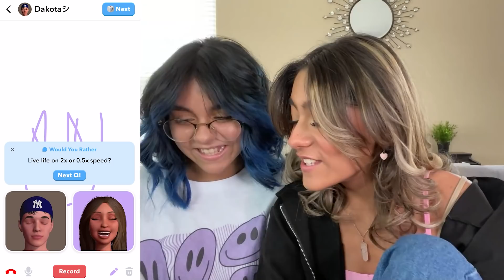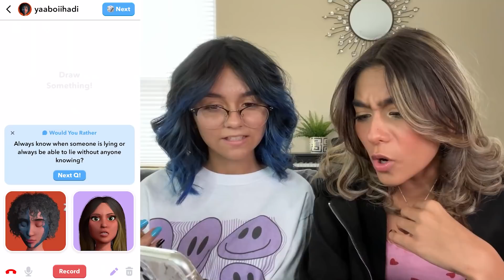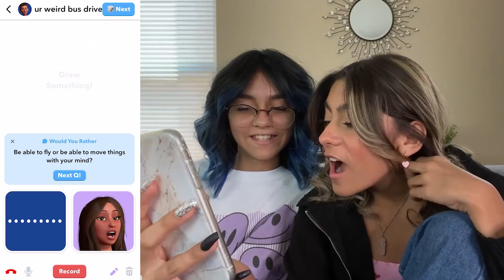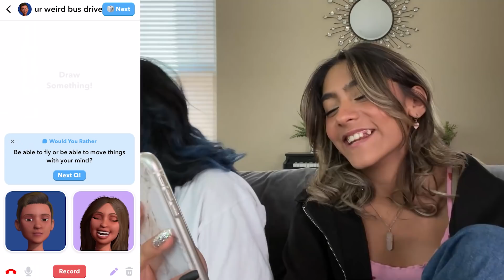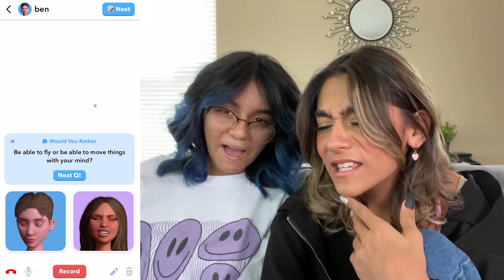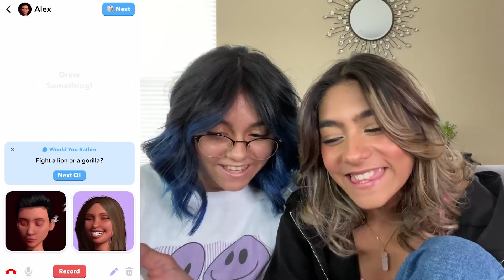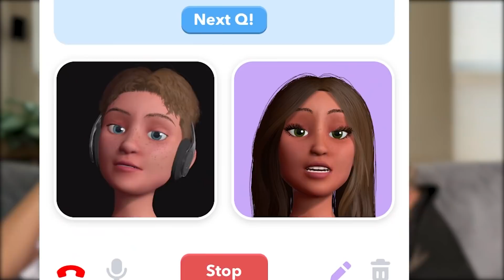cheesy pickup lines on its me | Mercedes and Evangeline Lomelino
Hey lovelies! For this video we are trying cheesy pickup lines on its me. Can we get Mercedes a boyfriend using cheesy pickup lines on itsme? Who do you ship Mercedes with? Tell us. COMMENT THE PHRASE OF THE DAY to get a shoutout in our next video! xoxo, Mercedes and Evangeline 💖💛

ABOUT US:
Hi lovelies! It’s Mercedes and Evangeline. We are sisters, besties and total opposites. Our new channel is all about fashion, beauty, lifestyle, hauls, room decor, reacting, tiktok challenges, sneaking out and more! Basically videos about us as BFF opposite sisters and our everyday life. Plus we show you things you don’t see on our GEM Sisters channel like how we snuck out. Shiloh & Bros, Familia Diamond, Royalty Family, Txunamy, Piper Rockelle, Coco Quinn, Piper's Squad and Hayley Leblanc. And press that bell to get notifications to chat live with us during video premieres. xoxo, Mercedes & Evangeline Lomelino